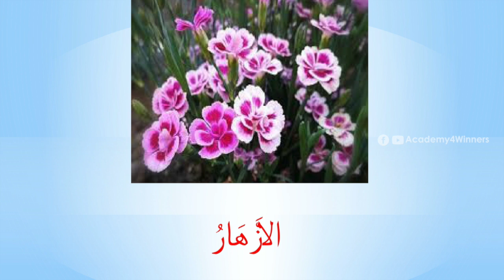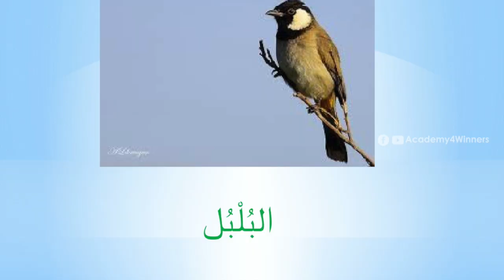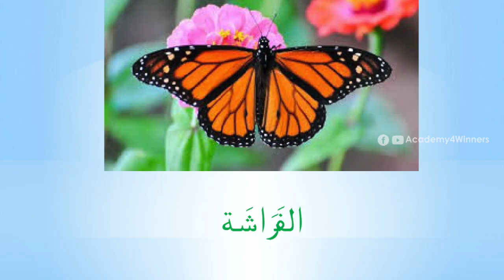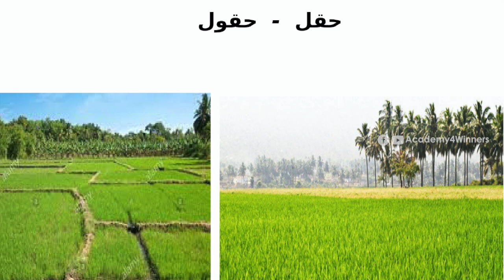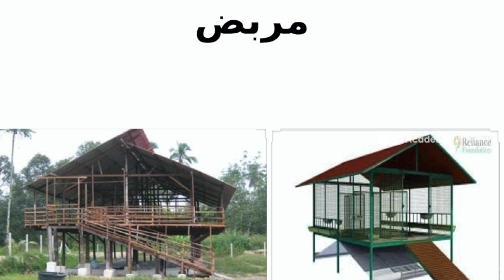STD 4 Arabic (Episode 4)Page 11 By K.Muhammed Nasrulla